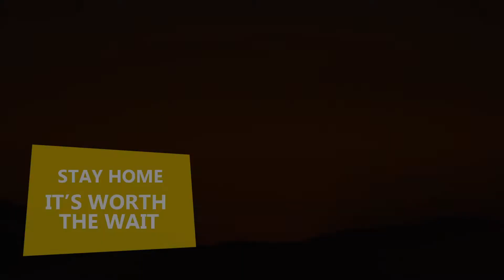All the Upcoming Experiences are Worth the Wait!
Patience is key for us to physically and mentally get through this tough time. The lockdown is teaching us the value of living life to the fullest and how we should not take experiences for granted, whether big or small. Keep your life full of positivity and know that the experiences out there are all worth the wait! Stay Home, Stay Safe!